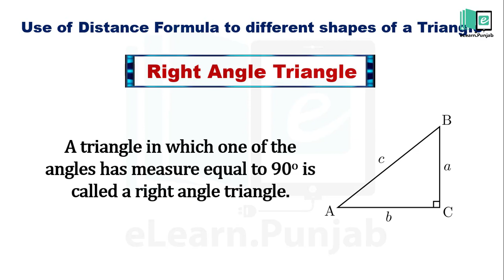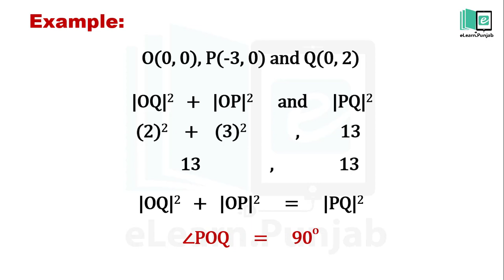9.2.3 (iii) Use of distance formula to right triangle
In this video we will covers the distance formula to right triangle.

eLearn is the official repository of digitized textbooks of Punjab. Each book has been augmented with Video Lectures, Illustrations, Animations, Simulations, and Interactive Assessments. Through this website, you can access Science and Math's textbooks for Grade 1-12. eLearn is developed by Punjab Information Technology Board in collaboration with Punjab Curriculum & Textbook Board and the School Education Department.
n Digital content/videos through mobile. Download eLearn App from Google play Store.